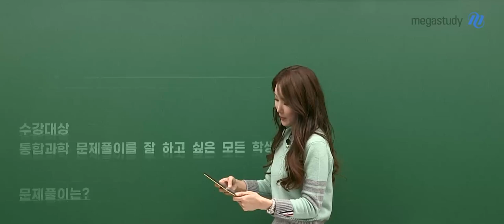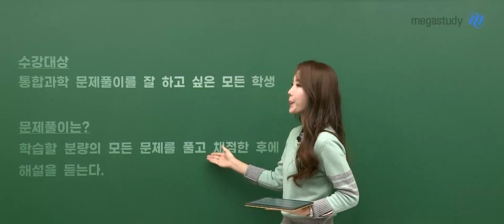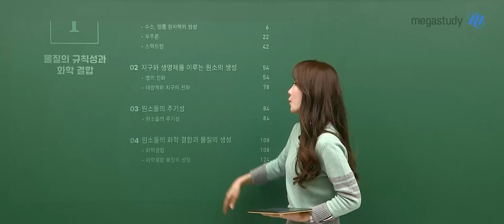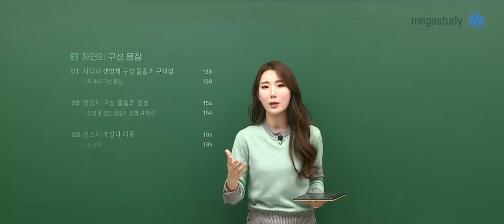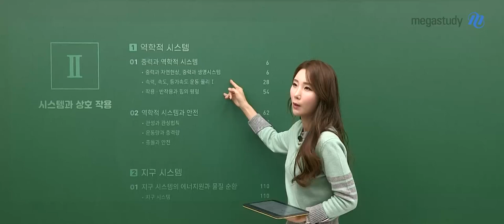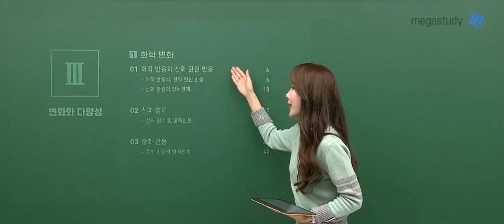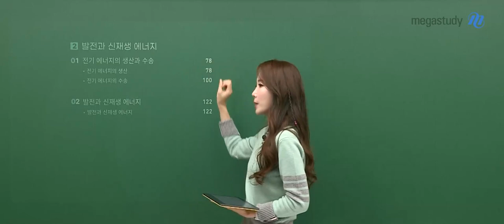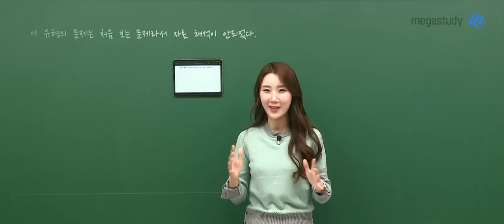[메가스터디] 통합과학 우마리아쌤 - 통합과학 우수한 기출분석 OT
통합과학 우마리아 선생님의 우수한 기출분석 OT 영상입니다.